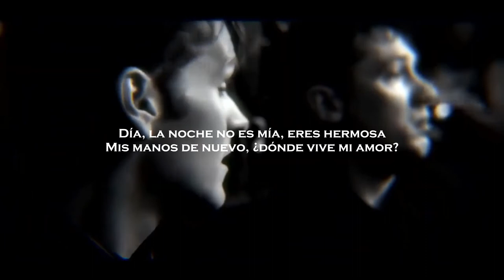Slavik Pogosov - Matón rap ruso sub español